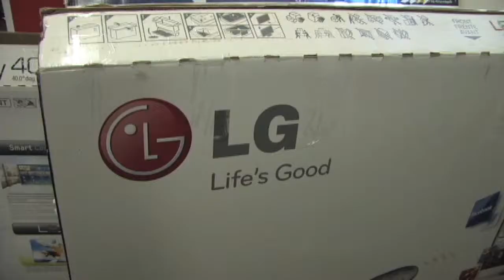The HDTV Spot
The HDTV Spot in Canoga Park offers new smart TVs for a fraction of retail! These are great bargains, best buys and values for less than retail.